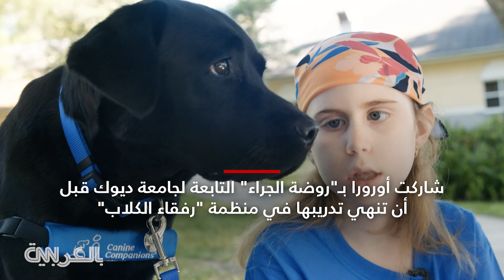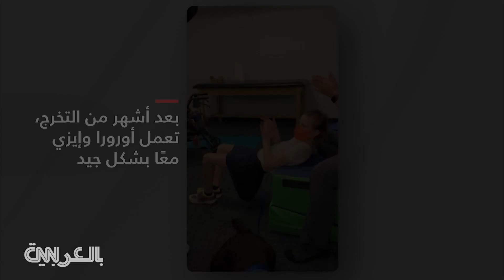هذه الكلاب يمكنها تشغيل الأضواء وفتح الأبواب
منذ عام 1975، قامت منظمة "رفقاء الكلاب" بتوفير 7200 كلب لأشخاص محتاجين.. وكل ذلك بشكل مجاني. تُدرّب الكلاب لأكثر من عامين لتعلّم أكثر من 40 نشاطًا للمساعدة في تحسين حياة الناس. بالنسبة لإيزي شيرمان، البالغة من العمر 10 أعوام والتي تستخدم عكّاز مشّاية، فإن كلبها الجديد سيكون بمثابة التغيير المصيري في حياتها.